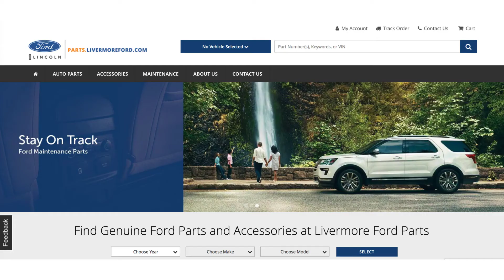Genuine OEM Ford - DVD Rear Seat Entertainment Screen System - VGJ5Z10E947A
Manufacturer: Ford
Part Number:  VGJ5Z10E947A

VEHICLE FITMENT

Follow link above to see fitment

If you are looking for genuine OEM Ford parts and accessories at wholesale prices then you've come to the right place. At parts.livermoreford.com we carry a large inventory of the most commonly ordered parts so you don't have to wait. We also ship direct to your door all over the United States.

If you have fitment or installation questions then we have a knowledgeable staff of parts specialists ready to help you by phone or email. We really love what we do and it shows in the quality and consistency of the work we do. We hope to be your #1 resource for all your Ford parts and accessory needs! "